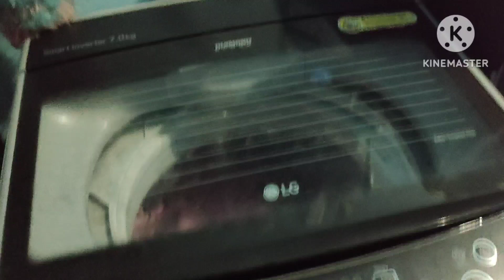Ajker din ta khub valo katlo🥰Anvi k nia sarata din kete jay amr😀daily vlog Anvi ❤️